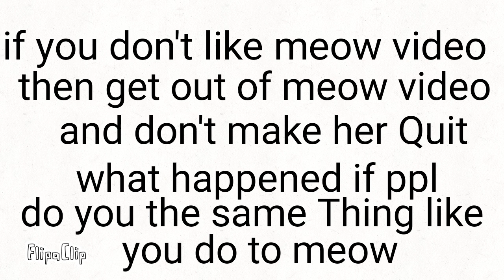For meow's haters